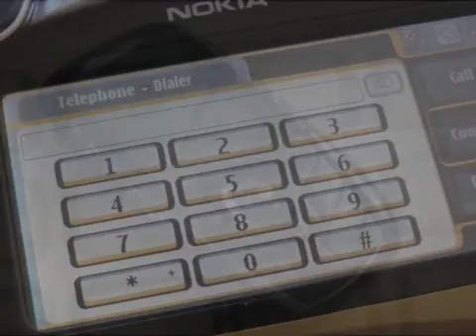GAK PERCAYA ! PONSEL ini Ternyata Pernah DiBuaT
Selamat datang di Channel "Video Lucu Banget Indonesia" adalah lucu banget indonesia merupakan kumpulan video lucu banget salah satunya video lucu 2015
juga video hantu lucu terus video naruto juga video hantu nyata dan video lucu motor.Dan yang paling populer dubmash indonesia
termasuk video dubsmash lucu serta dubsmash indonesia lucu dan ada juga arab lucu,untuk lebih lengkapnya kunjungi